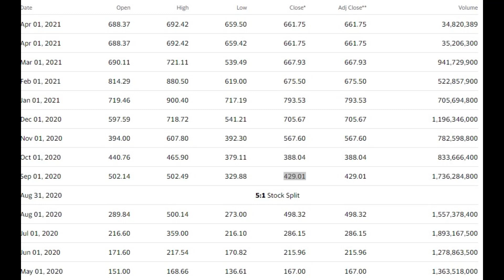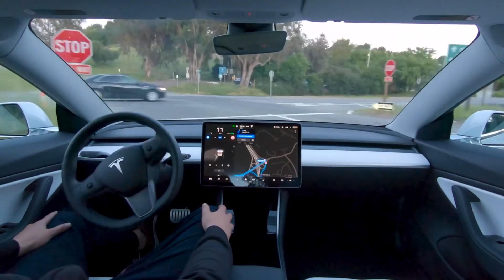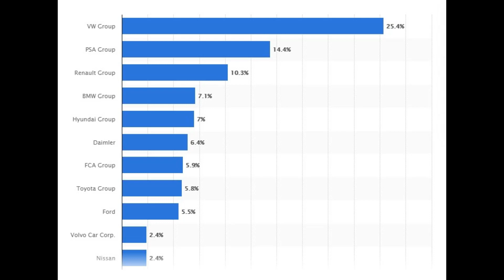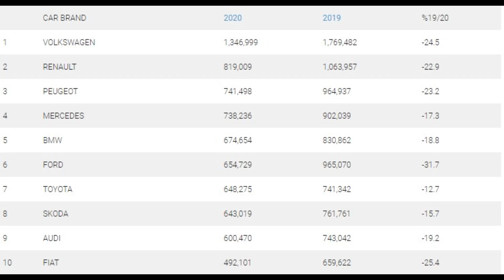TSLA STOCK is about to EXPLODE, why its the best TIME to BUY TSLA STOCK, Teslanews, Giga Austin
Today we discuss the TSLA Stock and why it is about to EXPLODE. We also talk about why its the best Time to Buy TSLA Stock. Furthermore we look at all the factors that play a major role for the TSLA Stock to succeed in 2021.